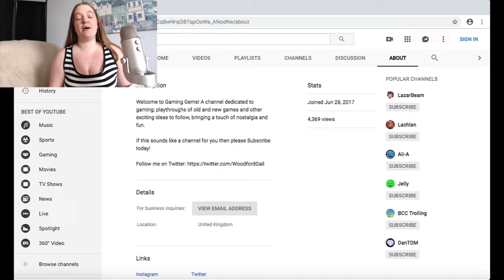HAPPY BIRTHDAY!!!! Gaming Gems 1st Year Anniversary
1 year old today!!! A BIG Thank You to all those who support me.